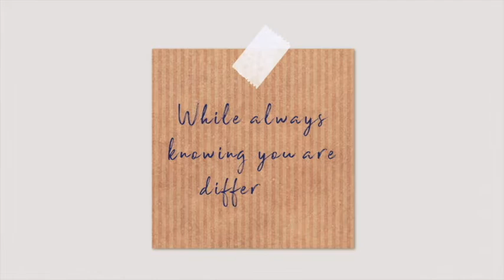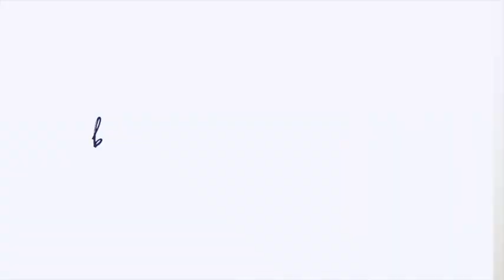Living As Interesting Point View | Misfits Guide To Living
Everything is what it is based on what it chooses to be and when you don’t have to have a fixed point of view about what that is then you allow yourself to receive from everything.

And... when you have that for you and you don’t have these fixed points of view about who you are, what you are or where you are stuck, then you allow yourself to change anything.

Here is a tool to help you along on this journey of changing anything that isn't working and creating a life you truly desire.

Keep up to date when a new episode of Misfits Guide To Living is released.

Brendon Watt is a successful International Speaker and facilitator of Access Consciousness classes worldwide.

Growing up he says; “I always knew there was something different, and yet spent all of my time trying to fit in and be the same as everyone else.  When I realised I could change anything – that is exactly what I did! “

Brendon now shares the tools of Access Consciousness that changed his life, so he can empower others to know that anything is possible.